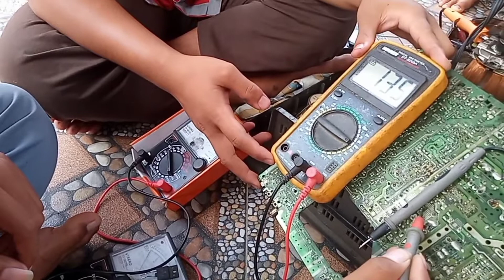PART95/PRAKTEK PERBAIKAN TV TABUNG SISWA MAGANG